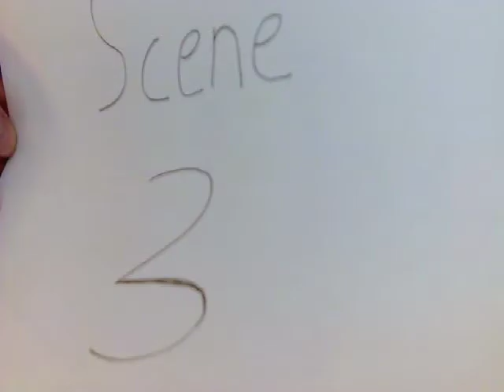holy guacamole: Fred flies for the first time!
Father Son lego Stop motion video.